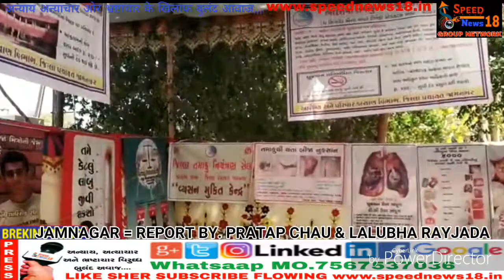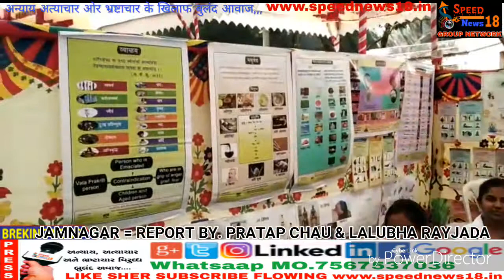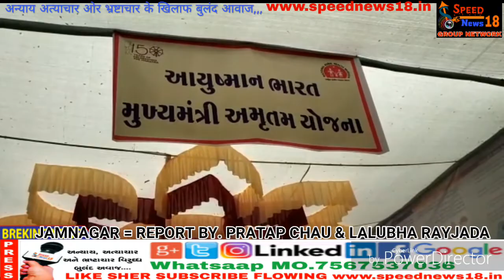જામનગર ના લોકલાડીલા સાંસદ શ્રી પૂનમબેન માડમ દ્વારા સર્વ રોગ નિદાન કેમ્પ નું ભવ્ય આયોજન કરેલું હતું સ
જામનગર ના લોકલાડીલા સાંસદ શ્રી પૂનમબેન માડમ દ્વારા સર્વ રોગ નિદાન કેમ્પ નું ભવ્ય આયોજન કરેલું હતું સાંસદ આરોગ્ય મેળો 2019 તારીખ 16 /02 /2019 શનિવારે રાખેલ હતો
તેમા અસંખ્ય લોકોએ ભાગ લીધેલ હતો અને રોગનું નિદાન કરાવેલ હતું